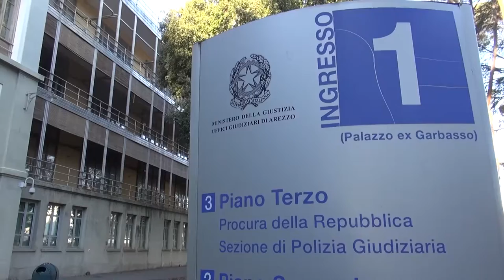Crac Etruria, è il turno delle parti civili: in aula anche la vedova di Luigino D'Angelo